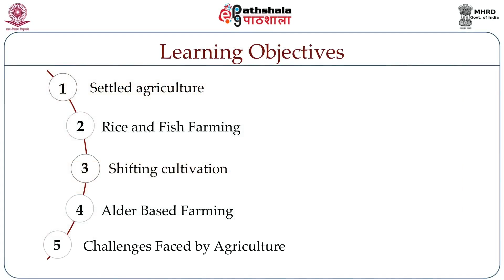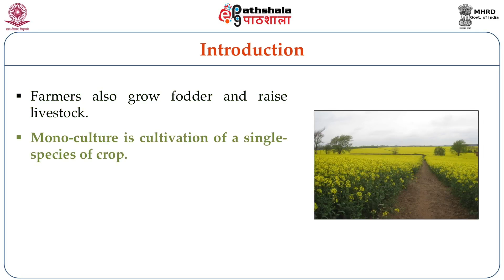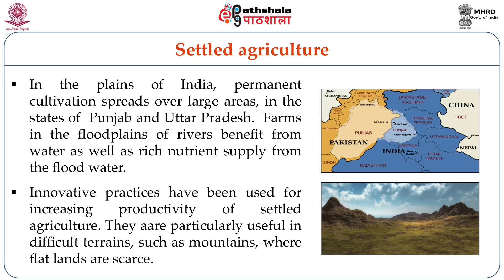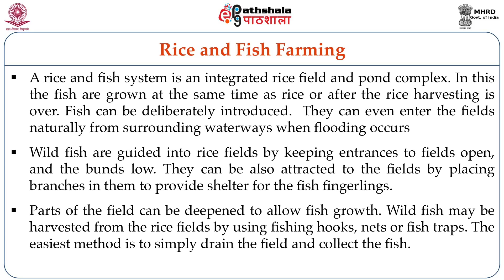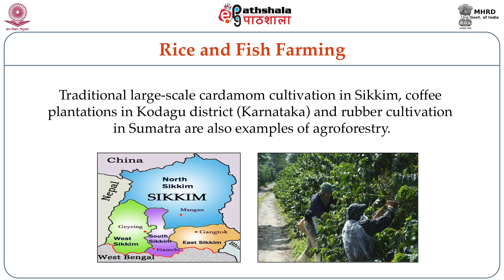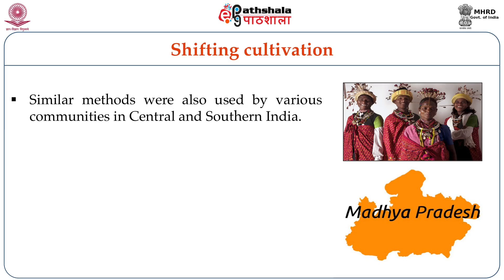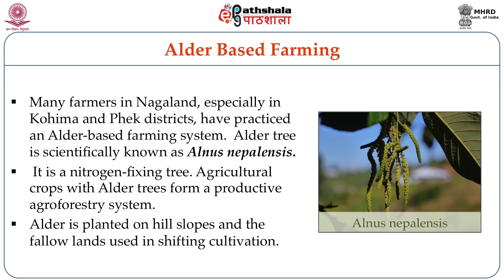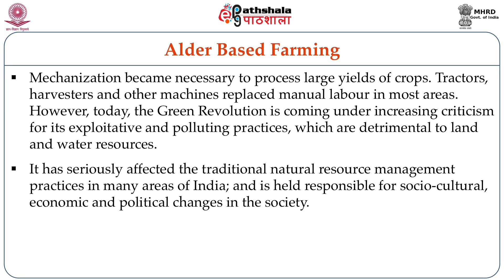Agriculture as a Natural Resource Management Practice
Paper:  Environment and Society